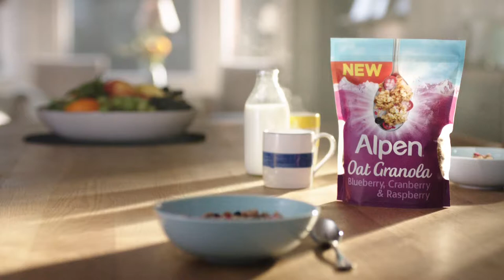Alpen “Kite” by Liz Murphy – Adfilms, TV Commercial, TV Advertisments